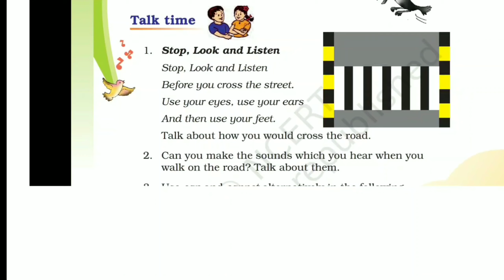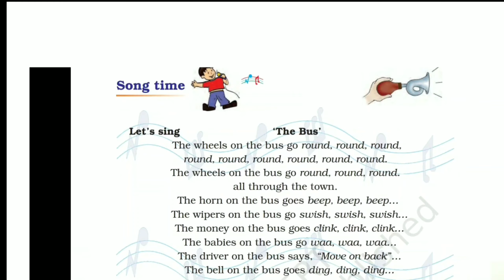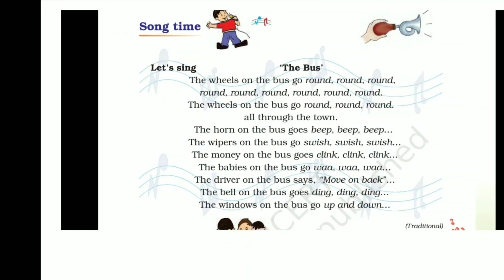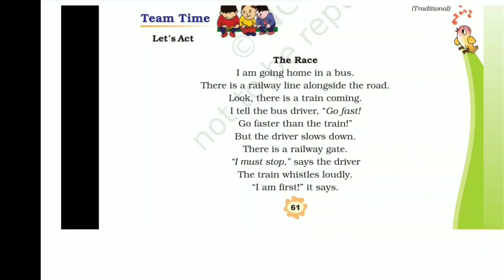class 3 (the story of the road) Question Answer word meaning solution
hello everyone, aj me apko the story of the road k question Answer word meaning exercise sab solve karege, I hope apko sab ache se samajh aaye.
if this video is helpful then please do